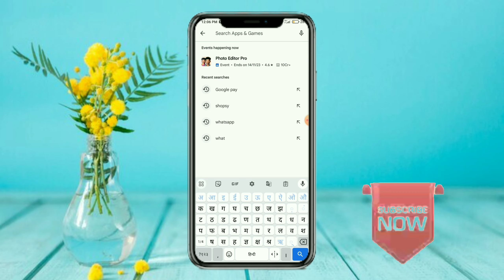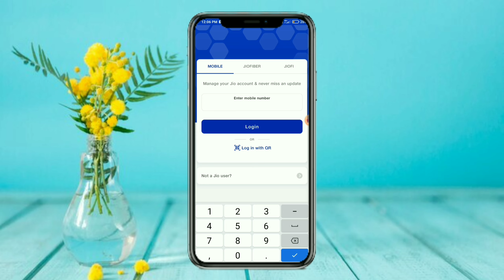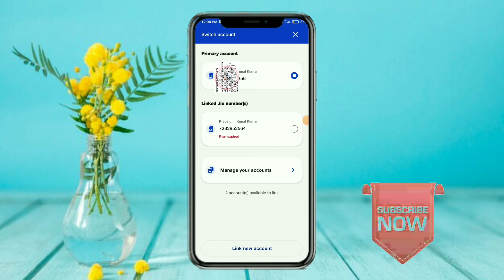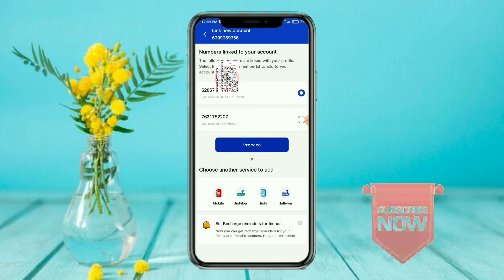aapke naam per kitne sim hai kaise check Kare || hamare Naam per Kitna sim hai kaise pata kare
hello dosto ajj ki es video me hum ye bataye hai ki appka name par Kitna sim hai kaise check kare

your queries ||
sim kiske aadhar card par hai kaise pata kare
mobile number se kaise pata kare naam aur address
tafcop not working
aadhar card se sim kaise band kare
ek aadhar card par kitne sim le sakte hain
apne aadhar card par kitne sim hai kaise pata kare
aadhar number se mobile number kaise pata kare
sanchar saathi